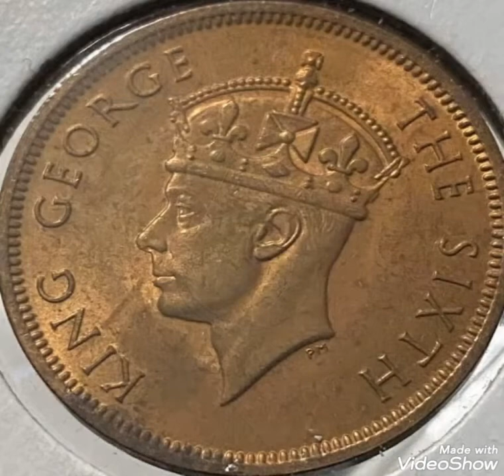1948 Seychelles / British & Five cents,coin value and price rare.